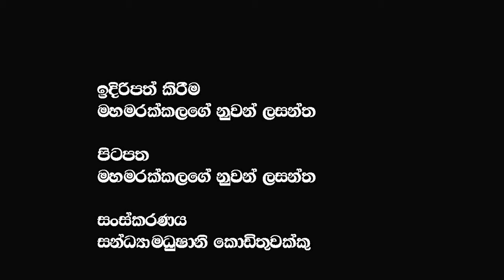මැදමුලනේ දේපලක් විකුණලා නෙවි ගොටාභය පොහොර නිකන් දුන්නේ අපේම බදු මුදලෙන්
මැදමුලනේ දේපලක් විකුණලා නෙවි ගොටාභය පොහොර නිකන් දුන්නේ අපේම බදු මුදලෙන්  @𝗔𝗽𝗽𝗹𝗲 𝗞𝗮𝗱𝗲 නුවනා